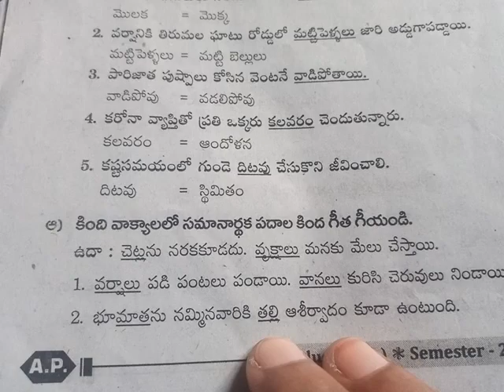7th class telugu 238